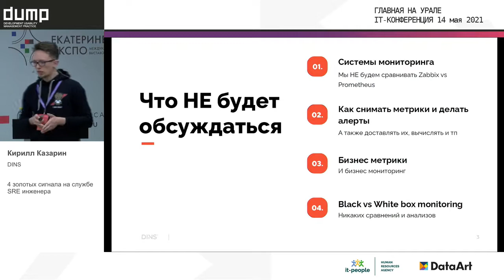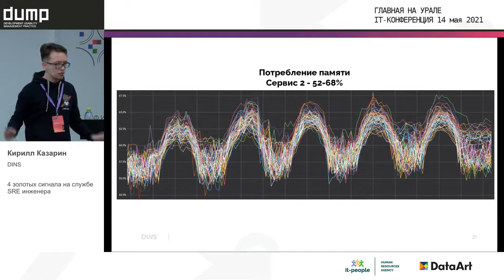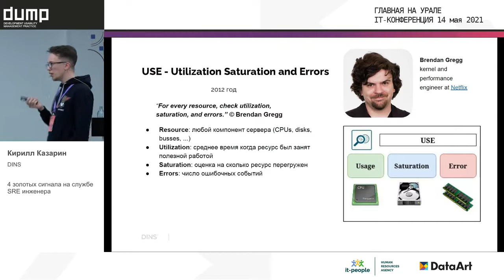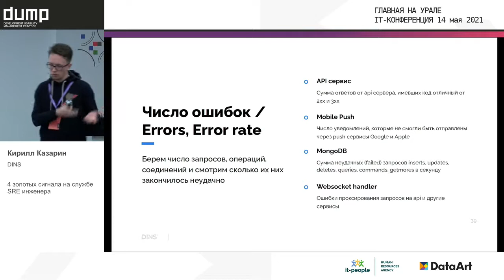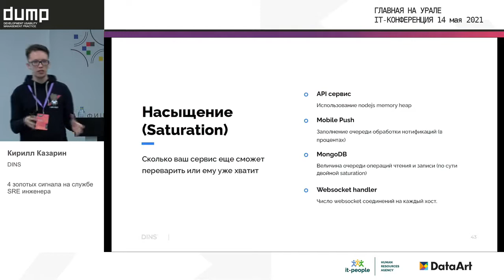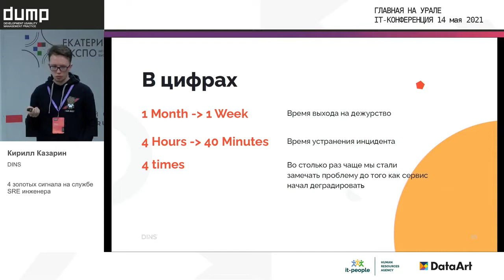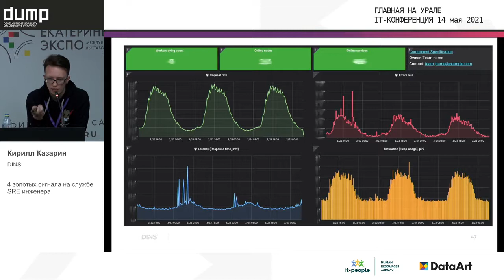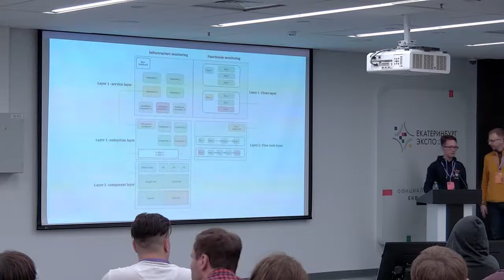DevOps_4 золотых сигнала на службе SRE инженера_Кирилл Казарин_DINS